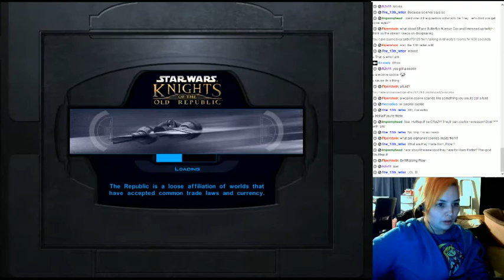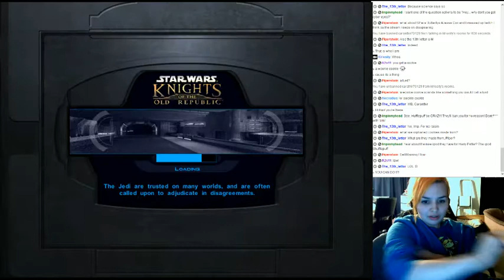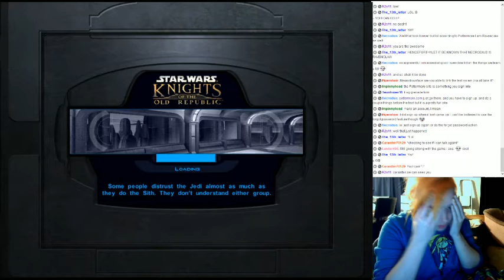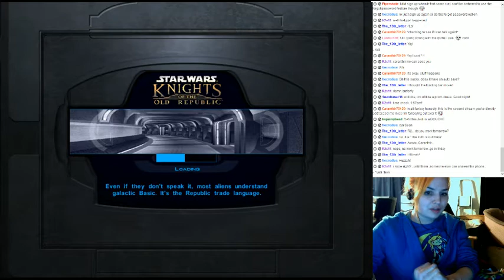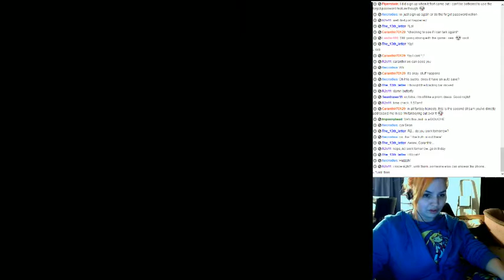Let's Play KOTOR Part 3 - 7 / 9